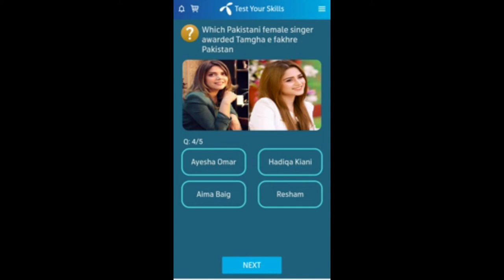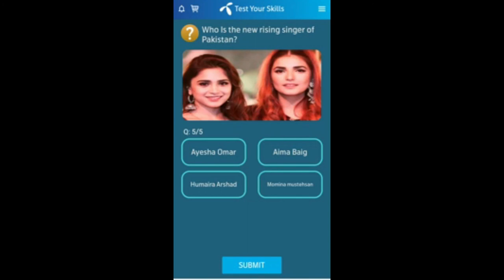Today Telenor Quiz Question and Answers